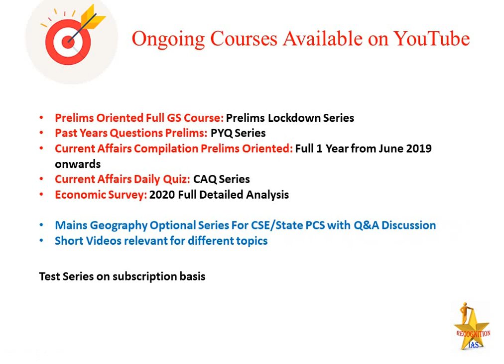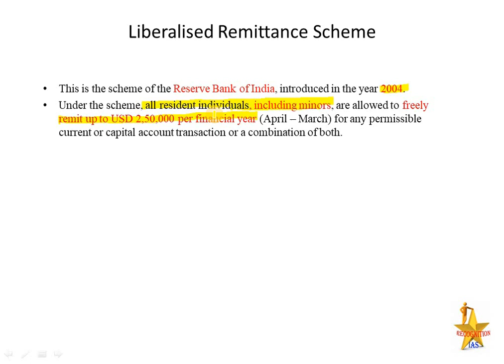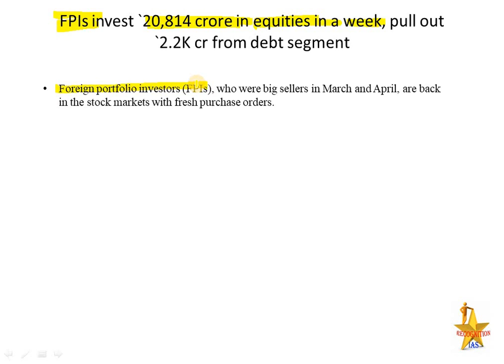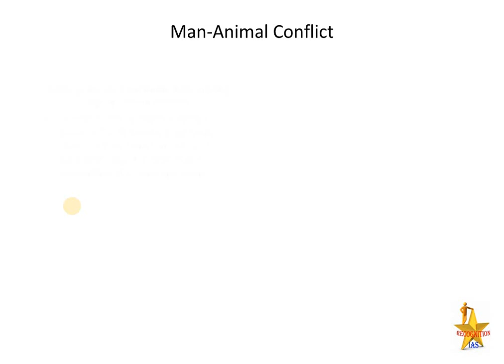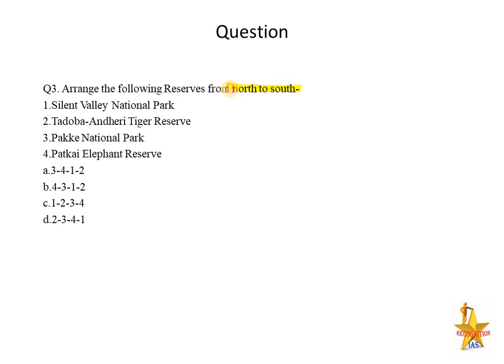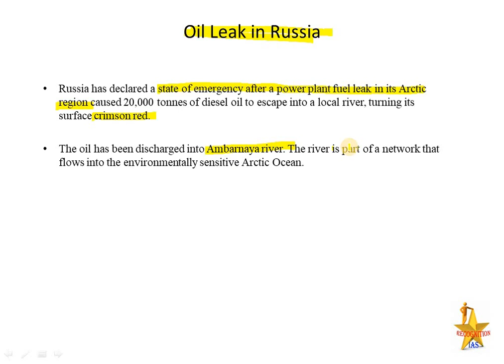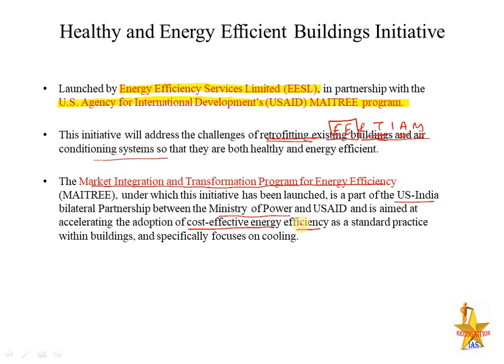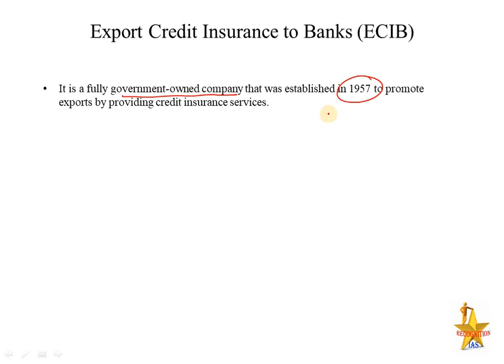CAQ- 8June: PIB, TheHindu, IndianExpress, TOI, HindustanTimes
CAQ- 8 June 2020

Q1. Select the incorrect statement about Foreign Investment-
1. FDI/FPI are some of the methods through which foreign companies invest in India which are noted in Capital Account of Indian Balance of Payment.
2. FDI is direct form of investment whereas FPI is indirect form of investment.
3. FPI is more favourable than FDI for development of any nation, if gives high stability to the nation’s economy.
c. 3 only All are correct statement

Q2. Consider the following statements about the objectives of biosphere reserves programme in India and select the correct answer using the code given below:
1. To serve as a wider base for conservation of the entire range of living resources and their ecological foundation.
2. To bring out representative ecosystems under conservation and sustainable use on a long term basis.
3. To ensure participation of local inhabitants for effective management and advise on means of improving livelihood of the local inhabitants through sustainable use.
4. To integrate scientific research with traditional knowledge of conservation, education and training as part of the overall management of biosphere reserve.
a. 1,2&3 only
b. 1,3&4 only
c. 2,3&4 only
d. All are correct statement

Q3. Arrange the following Reserves from north to south-
1. Silent Valley National Park
2. Tadoba-Andheri Tiger Reserve
3. Pakke National Park
4. Patkai Elephant Reserve
a. 3-4-1-2
b. 4-3-1-2
c. 1-2-3-4
d. 2-3-4-1

Q4. Recently, a decline in Remittance have been noted which is 50 month’s low. Select the incorrect statement based on Remittance-
1. Remittance is a liability on government and noted under Capital account of Budget.
2. Remittance is considered in the calculation of NNP but not under NDP.
3. Remittance is the largest source for the country to make its Foreign Reserve.

Q5. Select the correct statement about TULIP Programme-
1. The programme has been launched by MHRD and Ministry of Housing and Urban affairs.
2. The programme is basically an internship programmes where research on Smart City will be focused.
c. Both correct

Q6. Amarnaya River is located in-
a. Russia
b. Uzbekistan
c. Tajikistan
d. Mongolia

Q7. Select the correct statement about Healthy and Energy Efficient Buildings Initiative-
2. This initiative will address the challenges of retrofitting existing buildings and air conditioning systems so that they are both healthy and energy efficient.
c. Both correct

Q8. Petrapole is related with-
a. Defence
b. Bacteria
c. Food

Q9. Select the correct statement about Export Credit Guarantee Corporation of India (ECGC) –
1. The ECGC provides Export Credit Insurance to Banks (ECIB) to protect the banks from losses on account of export credit at the Pre and Post-Shipment stage given to exporters due to the risks of insolvency or protracted default of the exporter borrower.
2. It functions under the administrative control of the Ministry of Commerce & Industry, Department of Commerce.
c. Both correct